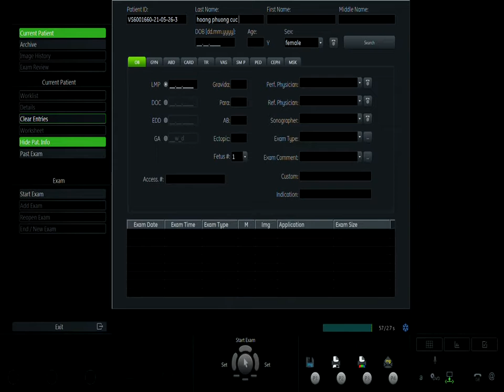HOÀNG PHƯƠNG CÚC 26/05 V1